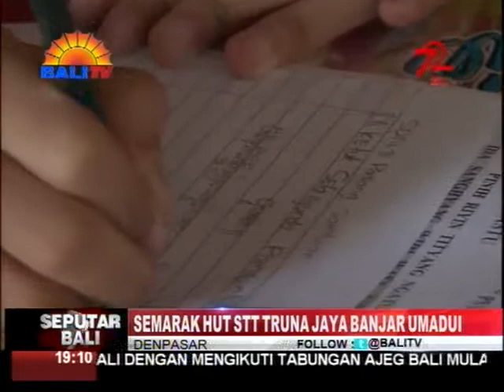SEMARAK HUT STT TRUNA JAYA BANJAR UMADUI